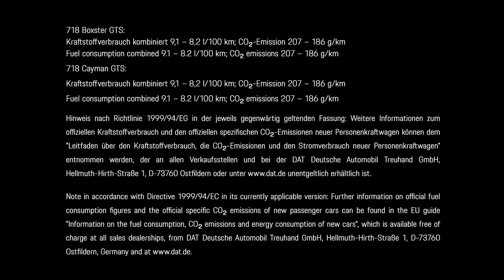718 Boxster GTS och 718 Cayman GTS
Porsches film om nya 718 Boxster GTS och 718 Cayman GTS